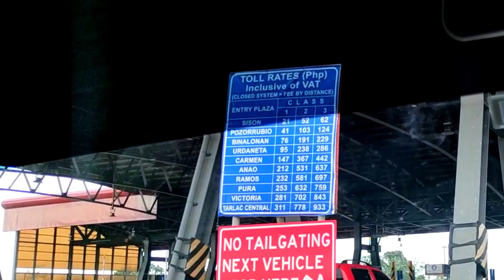The Road To Baguio City, Philippines via Kennon Road 🇵🇭